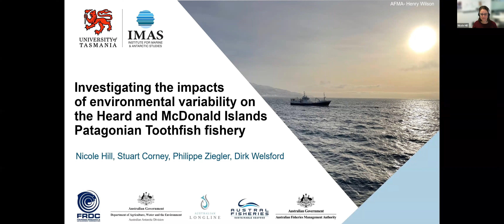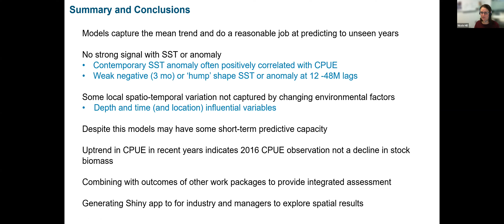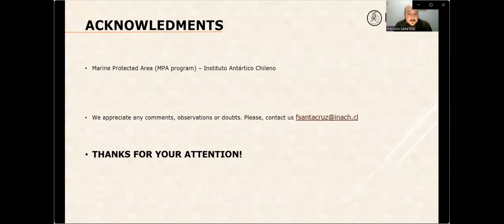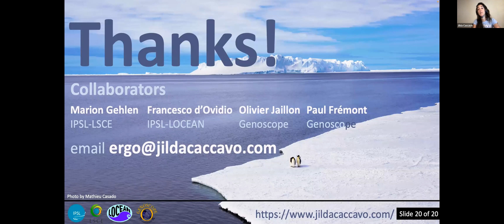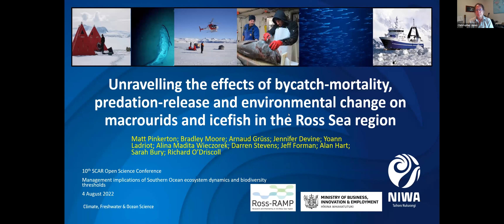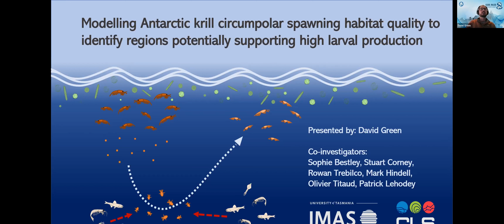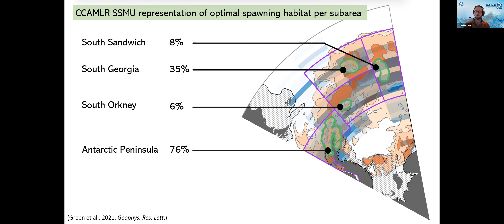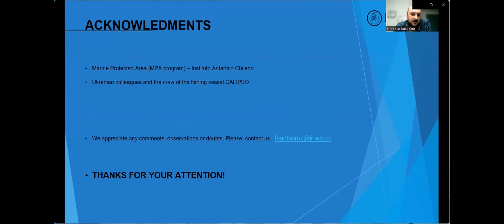Management implications of Southern Ocean ecosystem dynamics and biodiversity thresholds (Session 1)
Management implications of Southern Ocean ecosystem dynamics and biodiversity thresholds
Convenor: Jilda Caccavo, Cassandra Brooks, Christopher Jones

Fish are an abundant and key component of the Southern Ocean ecosystem ranging from shallow demersal notothenioids of the continental shelf to the diverse mesopelagic assemblages of the open ocean and to the deep-water fish communities of the continental slope. They are major consumers of zooplankton including Antarctic krill whilst many are key prey for marine predators including other fish species, penguins and seals. It is now thought that lantern fish migrations provide a means of rapid transfer of carbon to the deep ocean where it can be sequestered for centuries or more. Many populations of shelf species are recovering from extensive overfishing in the 1970s and 80s whilst fisheries for icefish and toothfish remain managed in a highly precautionary manner under CCAMLR.

Currently there is extensive research being undertaken within the SCAR and CCAMLR science communities around the ecology of fish in the Southern Ocean. This session aims to bring together this expertise to showcase the breadth of research being conducted which can be of mutual benefit to the two communities. In particular the session would encourage contributions from researchers with a focus on the trophic ecology of Southern Ocean fish, Southern Ocean fish in a changing environment and predator prey interactions of Southern Ocean fish.

Parallel session held at the 10th SCAR Open Science Conference (1-10 August 2022).